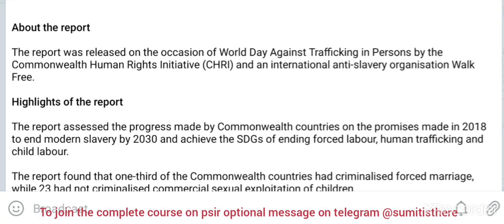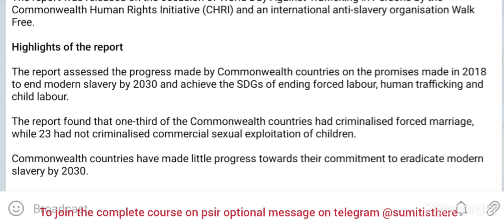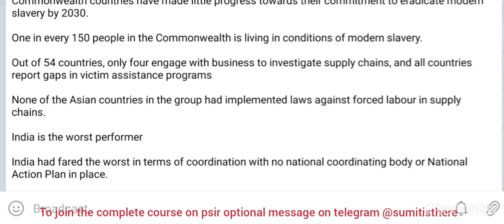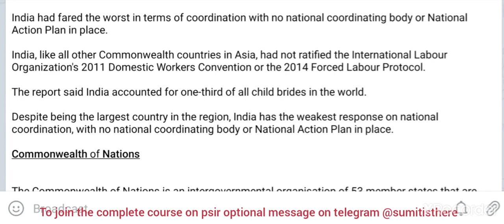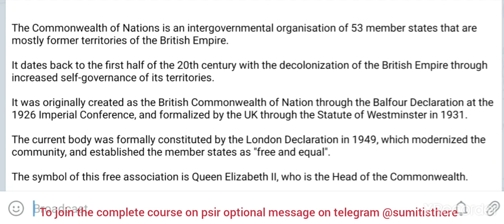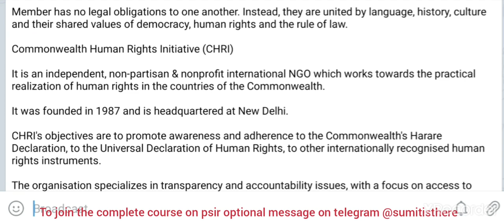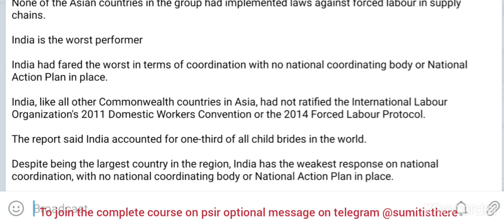Commonwealth Human Rights Initiative | PSIR OPTIONAL | THE PSIR CLUB | UPSC CSE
To join the complete course on psir optional with notes and answer writing message  on telegram @sumitisthere